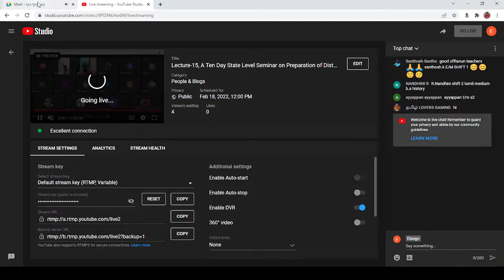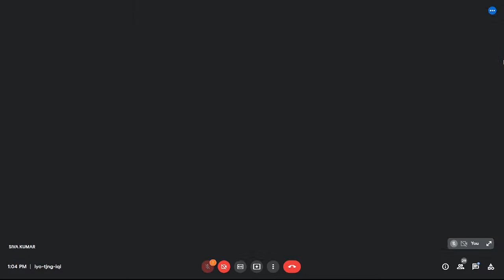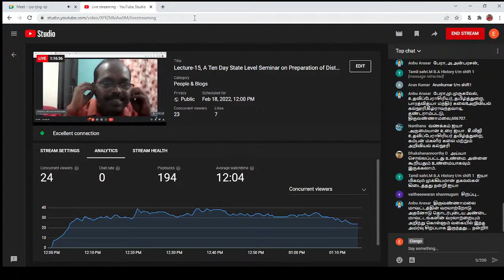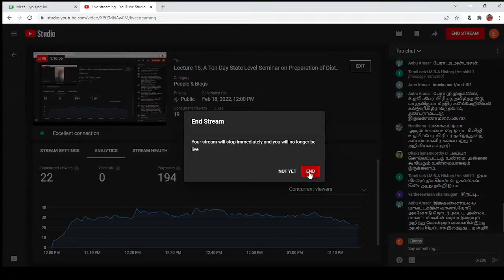Lecture-15, A Ten Day State Level Seminar on Preparation of District Gazetteer of Tiruvannamalai.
Speaker:

Dr. N KUPPUSAMY
Assistant Professor in Tamil
Kalaignar Karunanidhi Government Arts College Tiruvannamalai. 606603.

Topic: வரலாற்றுநோக்கில் திருவண்ணாமலை மாவட்ட நடுகல் வழிபாடு